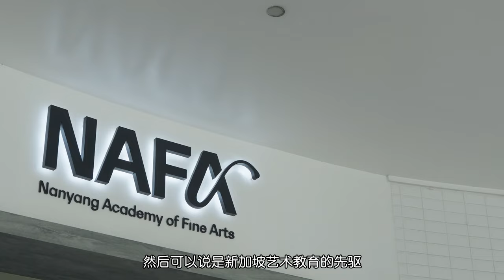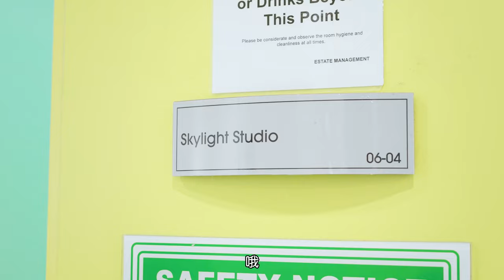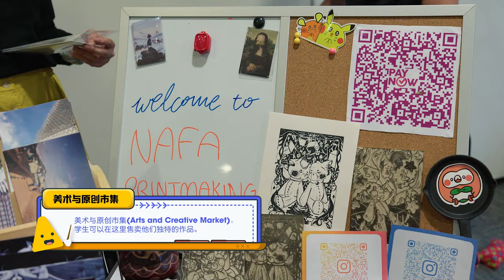We Crashed An Open House At SG's Oldest Arts School! Ft. Cayydences, Jiaxuan | SlayIt 2 最强玩家2 EP2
In this episode, HeyKaki hosts (Jie Ci and Xi Ying) and our guests, Cayydences and Jia Xuan, head down to Nanyang Academy of Fine Arts (NAFA) to learn about its rich heritage and school curriculum! They will first uncover their musical talent in one of the unique courses offered by the school, where they learn how to play two Javanese Gamelan (Saron Demung & Bonang Barung) under the tutelage of our experienced NAFA teacher!

Next, they learn some fun facts about the school through a mini game of amazing race, as they answer trivia questions and experience different fun art activities (silkscreen printing & woodblock printing) at NAFA Open House! Can Cavin come back from his loss back in Season 1?

在这一集中，嘿卡奇主持人（洁慈和汐莹）以及我们的嘉宾，家顺和佳璇，将前往新加坡南洋艺术学院了解其丰富的历史和学校课程！首先，他们将展现自己的音乐才华，在经验丰富的导师的教学下，学习如何演奏两种爪哇甘美兰（Saron Demung 和 Bonang Barung）。

接下来，他们将通过一场迷你比赛，了解关于学院的一些趣味知识！他们将会回答有关学院的问题和体验不同学院所提供的艺术活动（丝网印刷和木版印刷）。家顺能否能在第一季的失利后强势回归？

Chapters:
0:18 Intro
1:32 Challenge 1: Javanese Gamelan
5:32 Challenge 1 Starts!
7:23 Challenge 2: NAFA Amazing Race
10:17 Cayydences finds love?!
15:58 Who won?